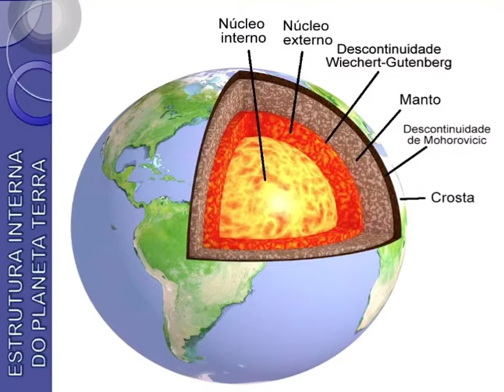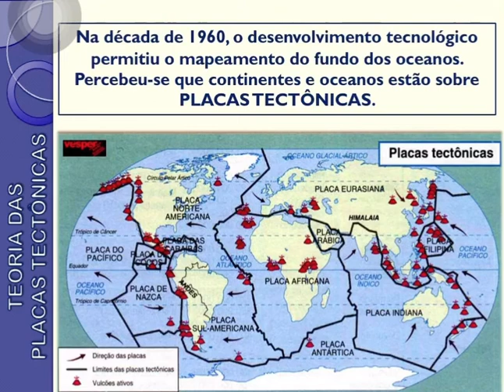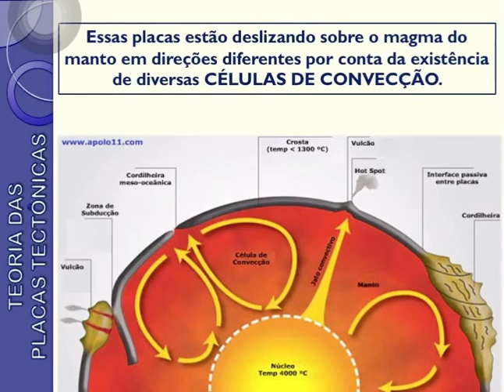Aula 01 de Geografia - 3ª série E.M. - Professora Mirelle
- MATRÍCULAS ABERTAS -

Aula 01 de Geografia com a professora Mirelle, para a 3ª série E.M.